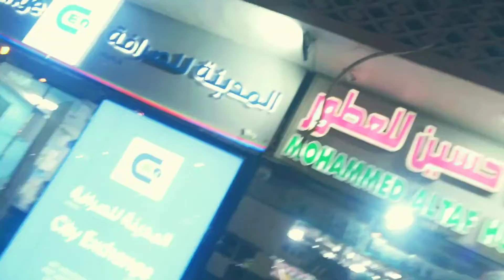United Arab Emirates Al ain Market...2022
Al ain